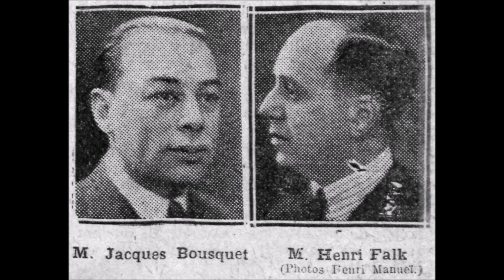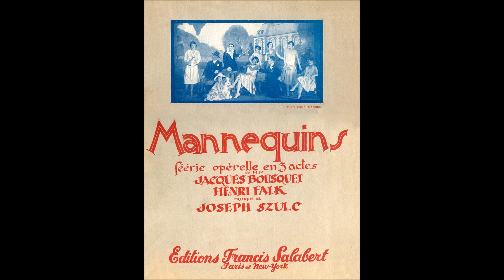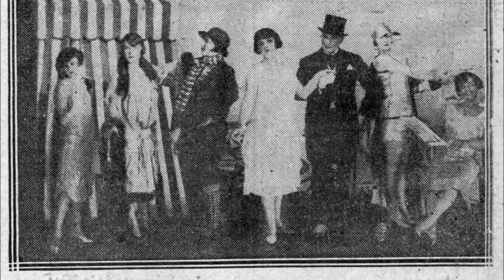Miami Dance Orchestra " les rois de l'étalage " 1925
Miami Dance Orchestra  " les rois de l'étalage  " opérette " Mannequins "
de Joseph Szulc - Jacques Bousquet -Henri Falk
disque 80 tours Salabert n°136 de 1925